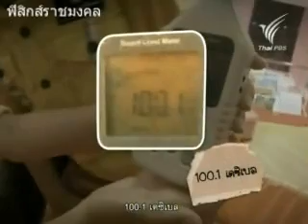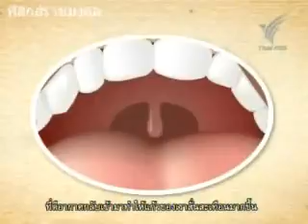เสียง (3 ตอน) 2/3